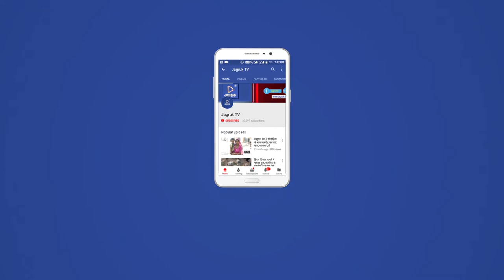JAGRUK TV:जोधपुर:तीन दिवसीय आचार्य सम्मेलन शुरू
जोधपुर। विद्या भारती अखिल भारतीय शिक्षा संस्थान से संबन्धित प्रबन्ध समिति आदर्श विद्यामन्दिर जोधपुर द्वारा संचालित विद्या मन्दिरों के आचार्यों का त्रिदिवसीय आचार्य सम्मेलन आदर्श विद्यामन्दिर उच्च माध्यमिक कमला नेहरु नगर में प्रारम्भ हुआ। आचार्य सम्मेलन के उद्घाटन सत्र में जोधपुर प्रान्त के प्रान्त सचिव महेन्द्र कुमार दवे, प्रान्त सेवा प्रमुख रूद्रकुमार और प्रबन्ध समिति आदर्श विद्यामन्दिर जोधपुर के सचिव संग्राम काला ने मां शारदा के समक्ष दीप प्रज्वलित कर सम्मेलन का श्री गणेश किया।
सम्मेलन के मुख्य वक्ता के रुप में बोलते हुए महेन्द्र कुमार दवे ने कहा कि हमारी प्राचीन भारतीय शिक्षा पद्धति राष्ट्र, समाज और परिवार को जोड़ती है तथा देश की युवा शक्ति के अन्दर सहनशीलता, संवेदनशीलता, अपनत्व, प्रेम, भाईचारा, देशभक्ति व समाज के प्रति अपने कत्र्तव्य का भान कराती है। इन्हीं कारणों से हमारी प्राचीन शिक्षा पद्धति को सर्वोत्कृष्ट व श्रेष्ठ शिक्षा पद्धति माना है। वर्तमान की शिक्षा पद्धति में पाश्चात्यकरण की झलक स्पष्ट नजर आती है, जिसके कारण देश व समाज के वर्तमान स्वरुप में अराजकता, संवेदनहीनता, भ्रष्टाचार, आदि देखने को मिलता है। आज हमें पुन: देश में अपने प्राचीन आदर्शों को स्थापित करना होगा। आशुतोष मुखर्जी, जयप्रकाश नारायण जैसे महापुरुष प्राचीन भारतीय शिक्षा पद्धति के अनुपम उदाहरण है तो वर्तमान में डॉ. एपीजे अब्दुल कलाम ने हमारी प्राचीन शिक्षा पद्धति को मजबूत आधार प्रदान किया।
तत्पश्चात् विभिन्न चक्रीय बैठकों में विषय प्रशिक्षण, अभिावक सम्पर्क व गोष्ठी आचार्य विकास, क्रियाशोध, पूर्व छात्र परिषद, संकृति बोध परियोजना, विद्वत परिषद व आचरण सम्बन्धी विषयों पर विस्तृत विचार विमर्श किया गया। सायंकालीन कार्यक्रमों में शारीरिक योग व भारतमाता पूजन कार्यक्रम किया गया। पुण्यभूमि भारत विषय पर प्रान्तीय सेवाप्रमुख रूद्रकुमार ने अखण्ड भारत की परिकल्पना पर विचार प्रकट किए।
जोधपुर महानगर के 250 आचार्य-आचार्याओं में वैचारिक प्रतिबद्धता लाने एवं अपने कार्य की स्पष्टता एवं संगठन की समझ बढ़ाने की दृष्टि से प्रतिवर्ष इस प्रकार के सम्मेलनों का आयोजन किया जाता है। इस अवसर पर उपस्थित अतिथियों का परिचय आदर्श विद्यामनिदर उच्च माध्यमिक केशव परिसर के प्रधानाचार्य भोमराज जोशी ने करवाया तथा संचालन अशोक कुमार सोनी ने किया।